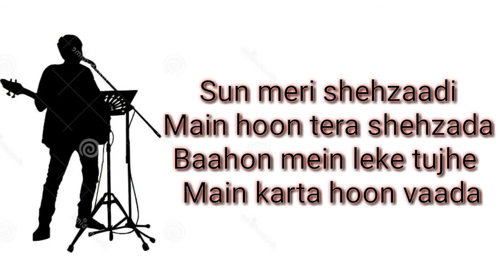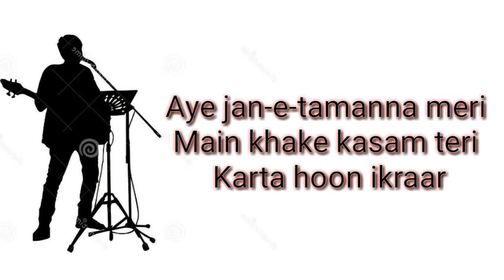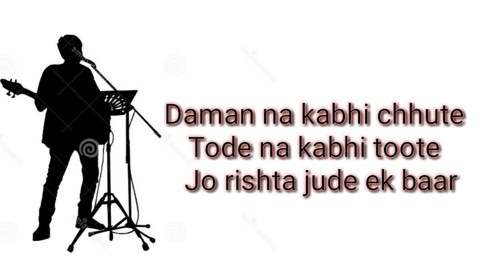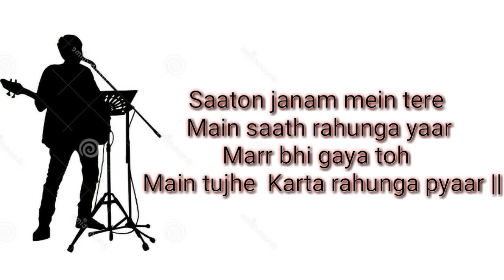Sun Meri shehzaadi (Saaton Janam Main Tere) Full Song Lyrics ▪ Trending and Tiktok Viral Song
ORIGINAL CREDITS:
Movie: Dilwale (1994)
Song: Saaton Janam Mein Tere
Starcast: Ajay Devgan, Sunil Shetty, Raveena Tandon and Paresh Rawal
Singer: Kumar Sanu, Alka Yagnik
Music Director: Nadeem Shravan
Lyricist: Sameer